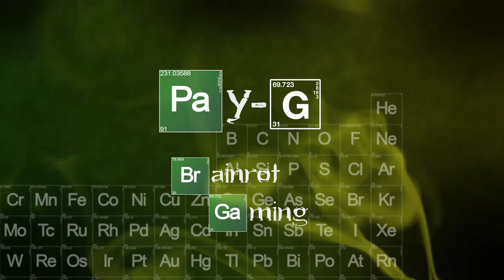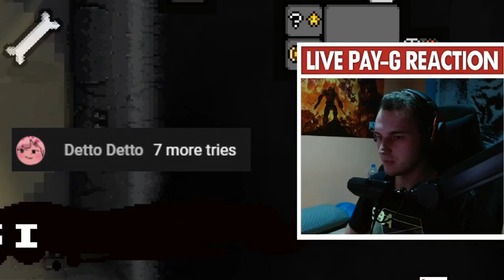The Magic Skin Incident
Truly one of the rigged runs of all time.

The Binding of Isaac, The Binding of Isaac: Repentance, The Binding of Isaac: Repentance mods, The Binding of Isaac: Repentance memes, The Binding of Isaac: Repentance shitpost

My mods:
!! auauuguh
!!mod config menu
009 system beastscape
all hope is lost
angel drip
armstrongdummy
baby plum no die
basedment + saddam hussein
berserk crucible
better call saul
better card saul
bettercallsaul
bomb fart SFX
CBT Ascent
challenge unlocks
comedian arcade BGM
crewmate rotgut
D10
demoncore_mamamega
devil trade offer
dogma balls
dogma dumpy
dogma piss
dream catcher reminder
drip with drip
ejected crewmate
external item descriptions
extra boss health bars
extra shopkeepers
fart SFX
fat morbius bat
fuck you over curse of the blind
gangsta's paradise angel room
garrys mod death animation
giga c_h_a_d
gnawed leaf boom
gross active item replacements
holy mantle sprites
improved chargebar
Initial D AE86
itg ascent
itg intro voice
kidnamedfinger
larynx AAAAGGGHHH
LESS GOOOO pills
mega sus
minecraft wait OST for shops
murasama
no more cricket's head
no more delirium
oaaaa r
oh my god sfx
one-time use item timers
planetarium chance
pogforgooditems
pop cat
quick beggars
rippedisaac
samson doom slayer mask
samsung holy mantle
saulhearts
scared hearts
senator greedstrong
shrigma male
sosig costume
spindown dice preview
surprise lobster
susscubus
sussy beast
sussy lil hushy
sussy little isaacs
sussy long legs
sussy plum
t samson sprite kill
tainted music gachi
Tainted Samson BFG Division
Tainted Samson Doom Music
the among us schoolbag incident
the saul
ultra death bad to the bone
unique mini isaacs
walter white
walterwhitehurt
whatsapp dangle
when the secret room is sus
windows XP intro
XIII Death skeleton appears
XIX The Sus
you should kys now suicide king
zcandle gun

Ignore this, it's just so YT hopefully knows where to recommend my vids, not after some random garbage uploaded 6 years ago as it is up until now:
Lavencas, Magicaleye, TMTRAINER made my tears spawn giga bombs, Rigging The Unriggable, Forgotten Carpet Bombing Build, Streamer creates R-key out of thin air, Modded Isaac is Cursed, Edens Blessing is S-tier, POV: Free win, LIterally Every Albino Run, Gulping Every Trinket, One Run, Every Checkmark, The Moving Box™ Incident, Local scientist discovers cure for missingno, The Crooked Penny Incident
Don't kill me for this.